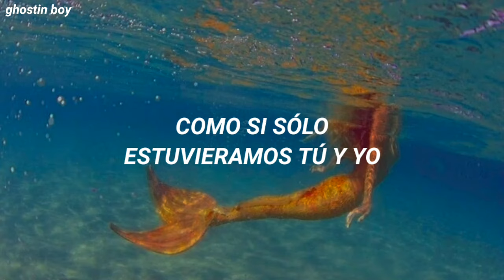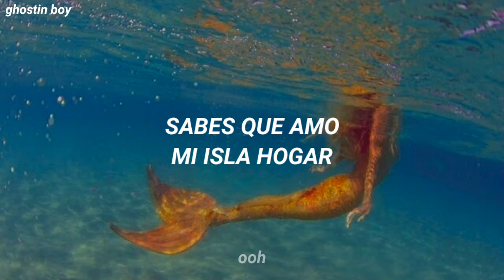Amy Ruffle - I Just Wanna Be! (Mako Mermaids Soundtrack) // Español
// 🍃 ‘I Just Wanna Be!’ es una canción perteneciente a la banda sonora de la serie ‘Mako Mermaids’. la canción  habla del amor verdadero, con el que se descubren nuevas expereciencias y con el que pasará el resto de su vida.

// 💌 lyrics:
In this world, we're all alone
You know I love my island home
We'll make this right
Find our way through this mystery

I just wanna be, swimmin' in the sea
Like it's just you and me
Forever-ever-ever
I just wanna be with you, feeling free
It's my destiny
Forever-ever-ever
Forever-ever-ever
It's my destiny
Forever-ever-ever

(Oooh)

(Just for you and me!)

Forever-ever-ever
It's my destiny
Forever-ever-ever
Forever-ever-ever
It's my destiny
Forever-ever-ever

(Oooh)

Forever-ever-ever
It's my destiny
Forever-ever-ever
Forever-ever-ever
It's my destiny
Forever-ever-ever

Together, forever
Together lying in the sun
Together, forever
Together just be you and me